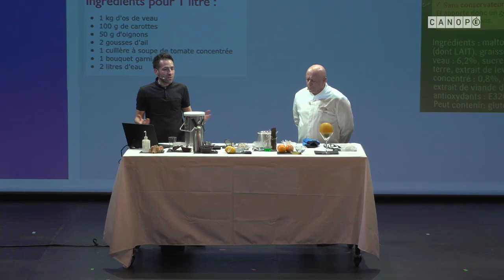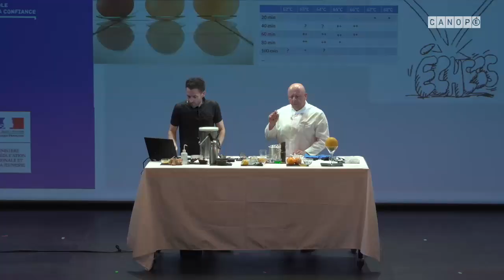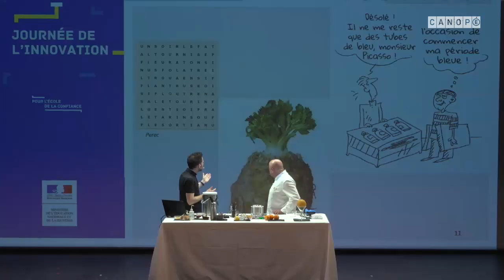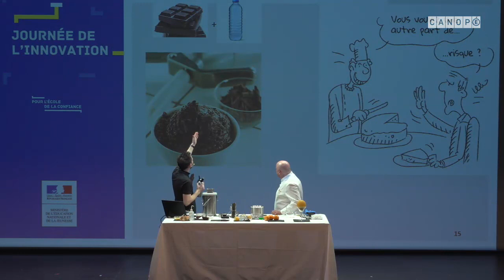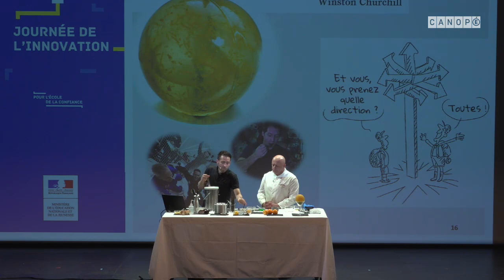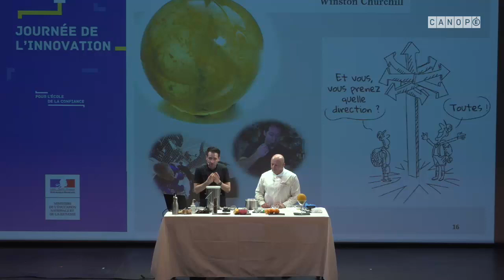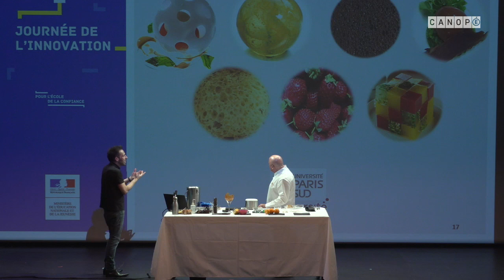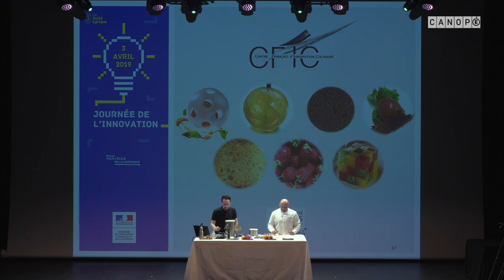Journée de l'innovation 2019 - conférence atelier "Cuisine du futur"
Le chef étoilé Thierry Marx et l’enseignant-chercheur Raphaël Haumont  ont fondé ensemble en 2013 le CFIC (Centre Français d’Innovation Culinaire). Dans leur laboratoire-cuisine sur le Campus de l’université Paris Sud (Orsay), ils imaginent la cuisine de demain, qui visera à consommer mieux avec moins d’ingrédients, moins de chaleur… et moins de déchets.